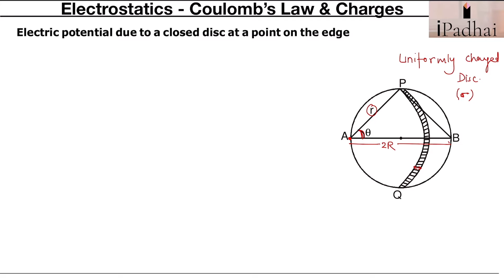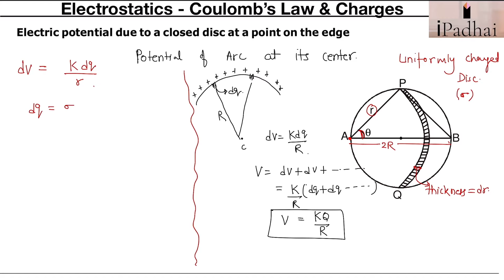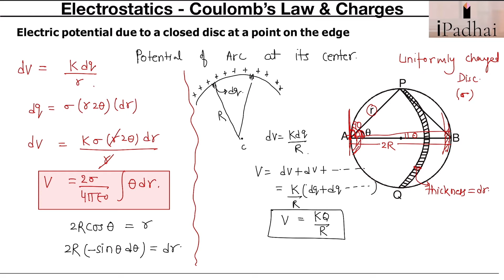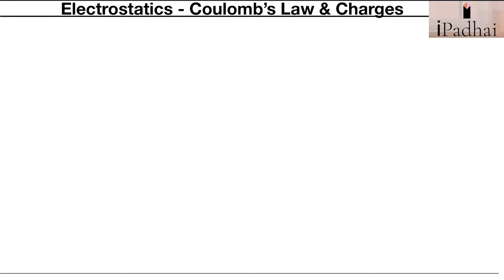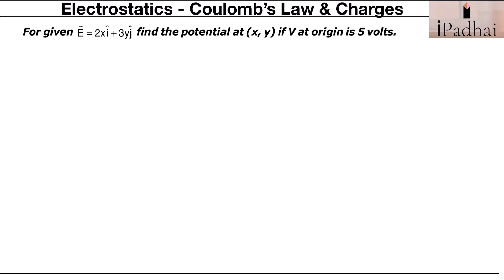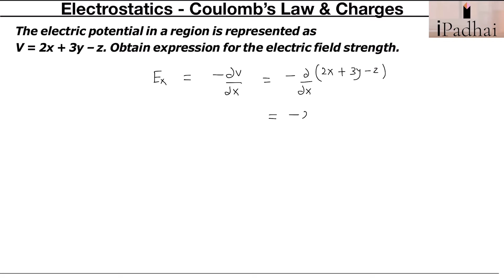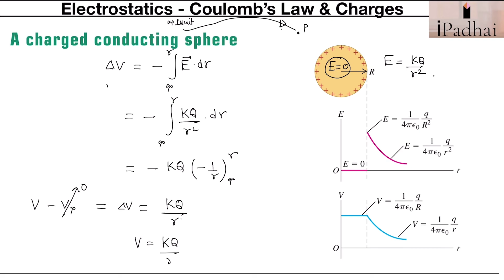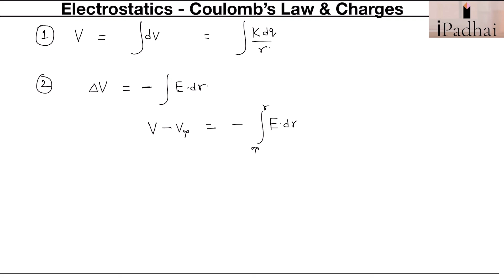Electric potential on edge of disc | Electric potential and electric field relation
In this video you will learn about electric potential on edge of a disc and also the relation between electric potential and electric field

It is helpful for students preparing for competitive exams like JEE and NEET.

iPadhai is a virtual online learning platform that offers video lecture, live learning sessions and workshops in all subjects for students of class 1st to class 12th.